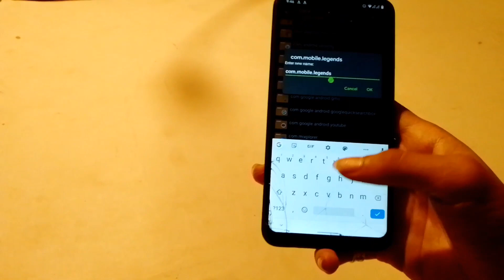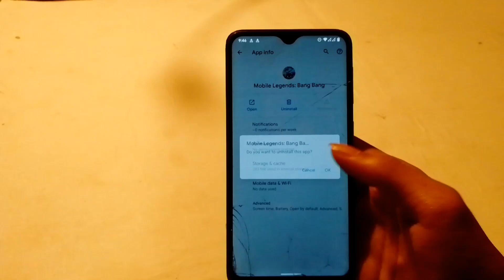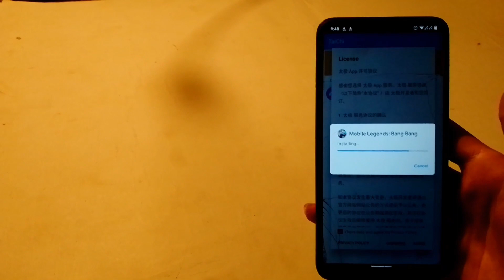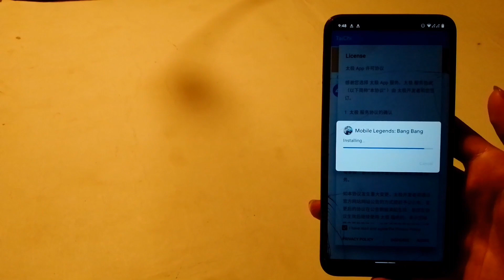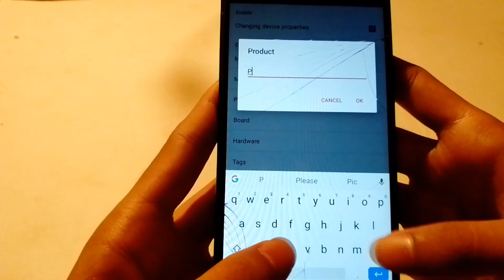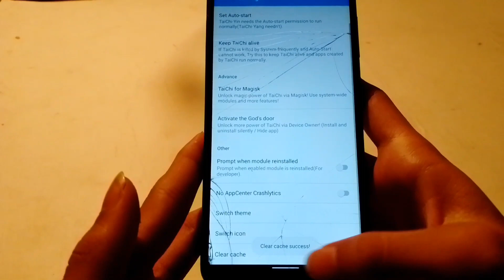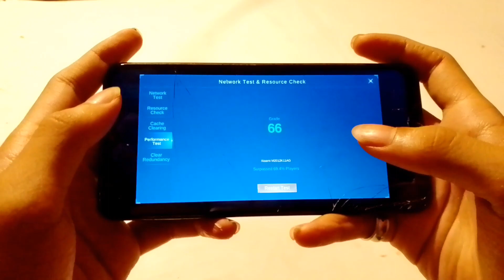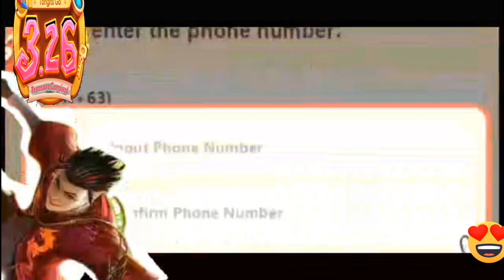HOW TO UNLOCK ULTRA GRAPHICS ULTRA REFRESH IN MLBB LEGENDS LATEST 2023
TUTORIAL MOBILE LEGENDS HOW TO UNLOCK ULTRA REFRESH RATE ULTRA GRAPHICS NEW 32BIT APKs ANDROID 11-13

Hello Guys It's Me ElectricMoves For Todays Video I Will Teach You How To Unlock Ultra Graphics And Ultra Refresh Rate Permanent Work Any Patches Android 11-13 No Bug 2023 Most Watch In The Video No Root.

Download Link In The Pin Comment...

Want Free Load And Skin MLBB👇
( USE THIS BEFORE ITS TOO LATE )
CODE - NHLA573

Credits By: @KujieYasar